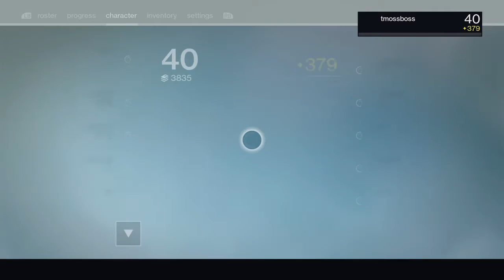Engram Opening #45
In this video I will be opening up some more Engrams in Destiny on the Xbox One.